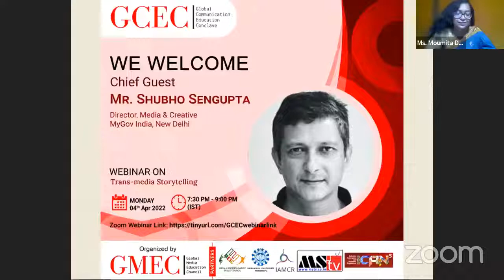MR. Shubho Sengupta of Global Communication Education Conclave on 4th April 2022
The Global Communication Education Conclave, a unique 75-day event involving Indian and global academics and professionals, intends to celebrate this diversity with scholarly contributions from varied perspectives in this unique online conclave.

***This Conclave is stretched from October 21, 2021, and ending on April 10, 2022***

Session Date : 4th April 2022

Topic : Trans - Media Storytelling

Speaker : MR. Shubho Sengupta
                 Director, Media & Creative
                 MyGov India, New Delhi

75 Years, 75 days, 90 minutes, 75 Indian Stalwarts, 75 Foreign Stalwarts, 75 Govt Officials, 75 Books/Reports, 150 Young Researchers: All on ONE Platform in 2021-22.